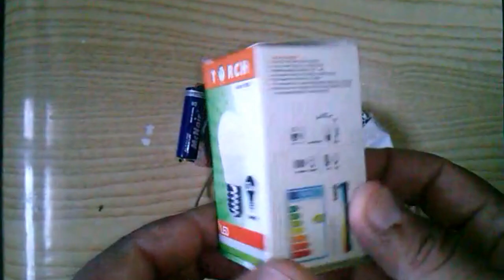How to convert a 1.5 volt battery to 220 volts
In this video, we will present an exciting experiment to transform an old camera into a voltage converter from 1.5 volts to 220 volts! We will explain the necessary steps to achieve this conversion using simple tools and easy-to-understand techniques. You will learn how to disassemble the camera and use its components innovatively to create a converter that can generate higher voltage. This experiment is perfect for electronics enthusiasts and DIY projects, as we will cover all the important details to ensure success. Follow us step by step to see how to implement this innovative idea, and share your experiences and thoughts in the comments!